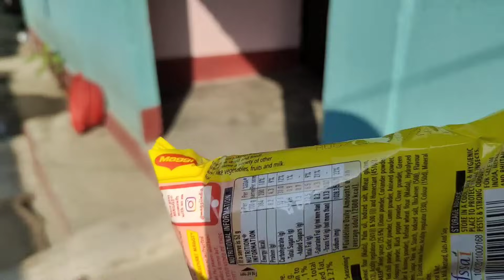गायखेर साहा लोंसै 😴 || दिनै ओंखामखौ लानानैसो थांगोन🤗😀 || मोनबो लायबाय बिबारखौ😋😋 || सानदुं गोसाथार 😲🥵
Gaiker Senainwi Saha Lwngbai

ma ma kamani tayw noau